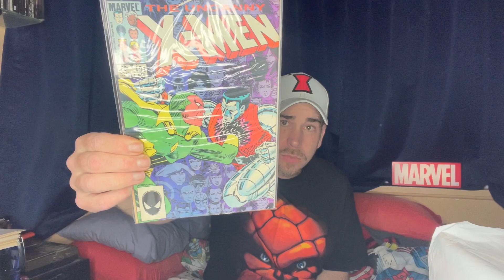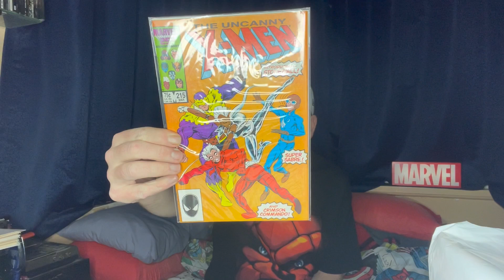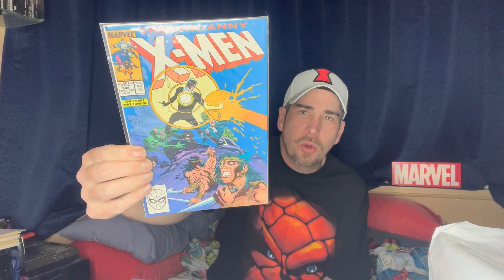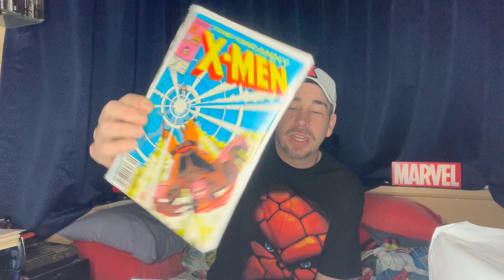MAD MAIL CALL - 06/07/23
Time for another 'Mad Mail Call' featuring some more cool old school Marvel books that I recently picked up from a Facebook Group claim sale, including some to cross of 'My Comic Wish List'.

Thumbnail done by SimpleSimon - @TheSimpleverse